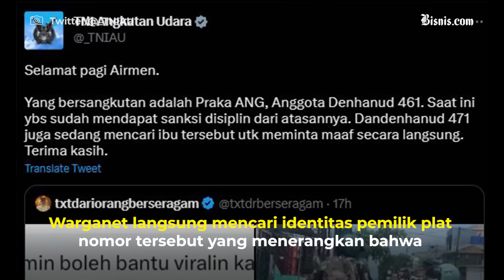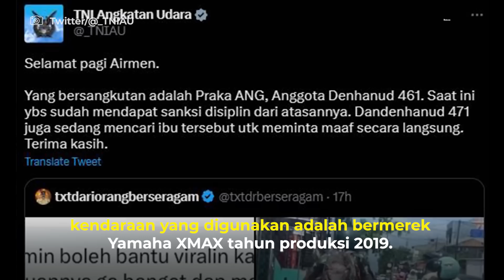Viral Praka ANG, TNI yang Tendang Pemotor Ibu-Ibu Bawa Anak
Video oknum TNI tendang ibu-ibu bawa anak viral di Twitter dengan hastag plat AA.